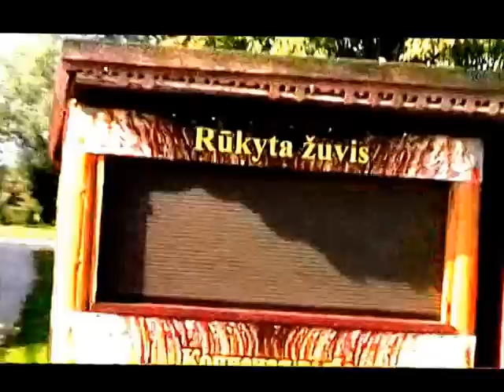CARILLON - DAO by Raimundas Eimontas live 1996 07 07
Raimundas Eimontas live on a Kaunas carillon (original Michiels carillon from 1937,bells casted in 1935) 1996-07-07,  18-18.30h.video - RE. Filmed in Palanga and Šventoji September 2010 by RE and Lihuanian National TV in 1998.